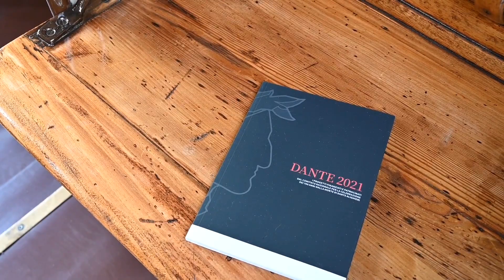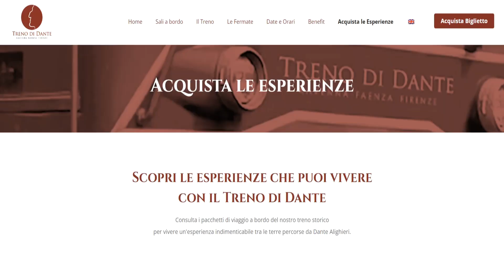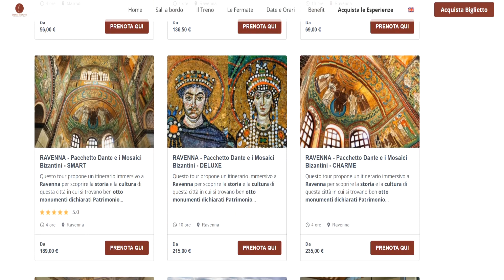Riprendono le corse del treno di Dante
Dopo la pausa estiva tornano gli itinerari sulla linea faentina
Negli ultimi anni, si sa, il turismo ferroviario in Italia ha preso sempre più campo. Lo spunto iniziale è arrivato dall'estero, dove itinerari mitici come quello dell'Orient Express si sono trasformati in esperienze uniche. La Toscana, ed in in particolare il territorio metropolitano di Firenze, non sono rimaste a guardare ed oggi hanno nel treno di Dante un fiore all'occhiello del settore. Lanciato nel 2021, in occasione delle celebrazioni per i 700 anni dalla morte del Sommo Poeta, in breve tempo si è ritagliato uno spazio importante. Come Florence Tv ne abbiamo seguito la genesi e raccontato il percorso che compie attraverso i bellissimi borghi medievali dell'appennino tosco-romagnolo, sulle orme del viaggio che portò Dante in esilio.
Ora, dopo la pausa estiva, riprendono nei weekend fino al 1° novembre i viaggi tra Firenze e Ravenna. 136 km a bordo del ‘Centoporte’, uno dei treni storici della Fondazione Ferrovie dello stato. Un percorso che si snoda sui binari della Linea Faentina, la più antica delle ferrovie appenniniche, tra storia e natura.
I viaggiatori saranno accompagnati lungo la tratta ferroviaria da un assistente di viaggio che narrerà la storia dei luoghi toccati durante l’esilio dell’Alighieri e che più ne influenzarono l’esistenza e l’opera. A settembre e ottobre anche tanti appuntamenti da vivere a bordo dello storico convoglio, tra i quali la possibilità di visitare il 2 e il 3 settembre Argillà, il Festival Internazionale della Ceramica di Faenza; l’11 settembre le celebrazioni dei 701 anni dalla morte del Sommo Poeta a Ravenna; a ottobre doppio appuntamento con la Sagra del Marron buono di Marradi le domeniche 9 e 30 alla scoperta del borgo dell’Appennino Tosco-Romagnolo con anche la possibilità di visitare Brisighella o Faenza.
Il costo del biglietto è di 54,50 euro andata e ritorno o di 29 euro per la singola tratta e  comprende anche la visita gratuita a musei e monumenti in tutte le località toccate dal percorso.
Nicola Giannattasio